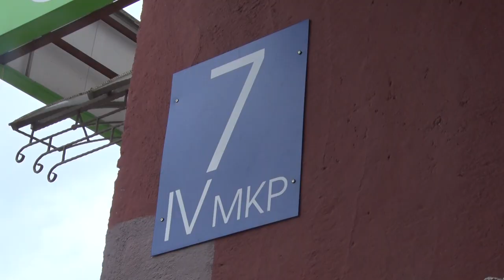Десна-ТВ: Жители 4 микрорайона оценили результаты «Комфортной городской среды»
В наших выпусках мы неоднократно рассказывали вам о работе проекта «Комфортная городская среда». Десногорцы уже могут оценить результаты.